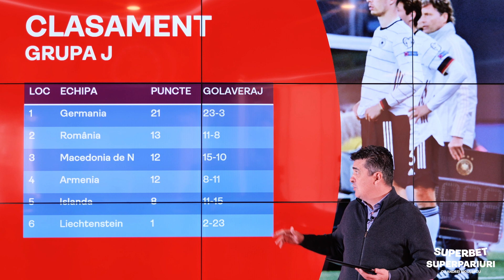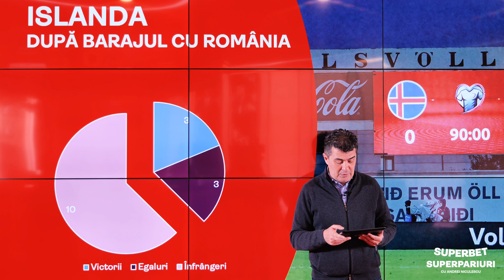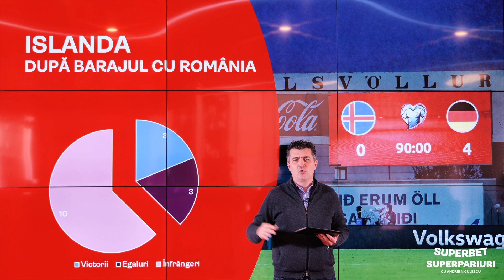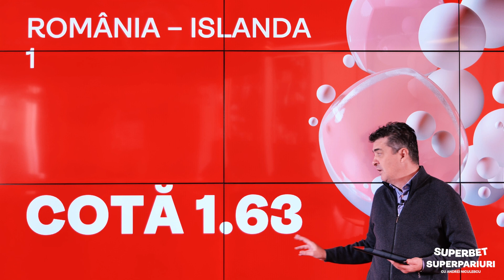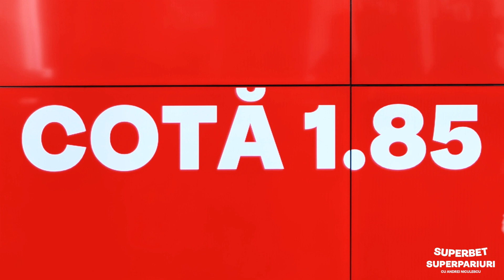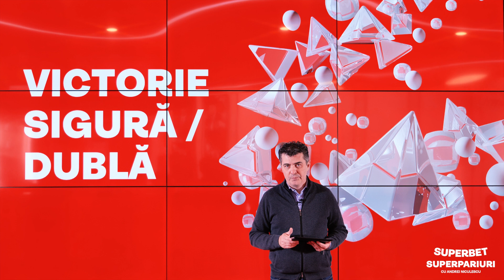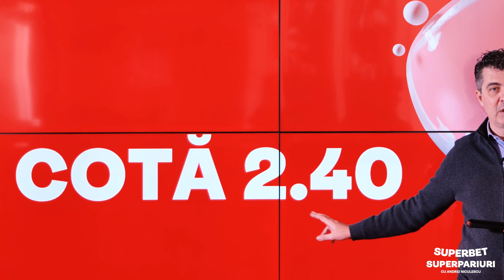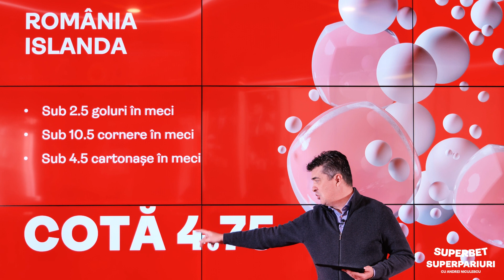Pariem pe România! Cotele propuse pentru meciul cu Islanda la SuperPariuri cu Andrei Niculescu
Câștigăm și mergem la baraj! Pariem pe victoria noastră, pe goluri și alegem un SuperPariu pentru meciul României cu Islanda.

Statistici, informații, recomandări de pariuri și de cote. Ne vedem în fiecare dimineață. Și, nu uita, poți vedea imediat biletele plasate de Andrei, dacă îl urmărești pe SuperSocial!